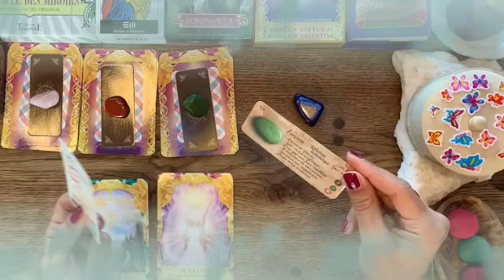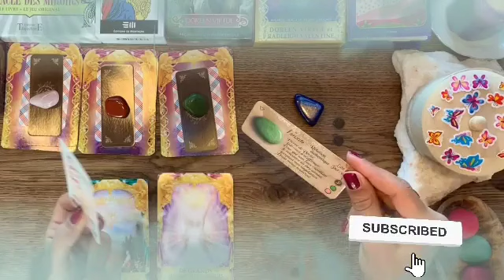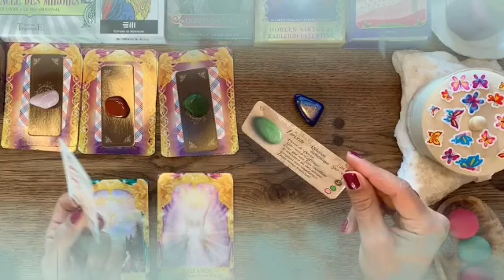تاروت برج الدلو من 3 إلى 10 يوليو 2024 ⭐ أحواله في البعد مبقتش تطمن😱يندم علي فراقك💔انهيار عاطفي ..😍